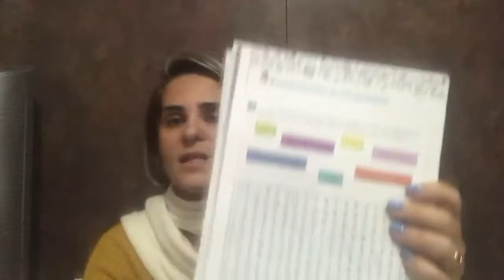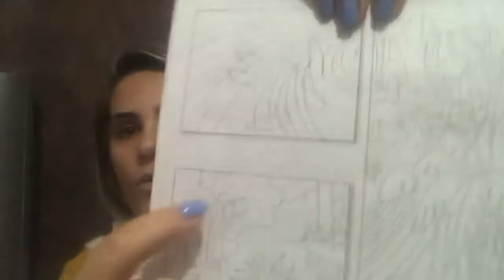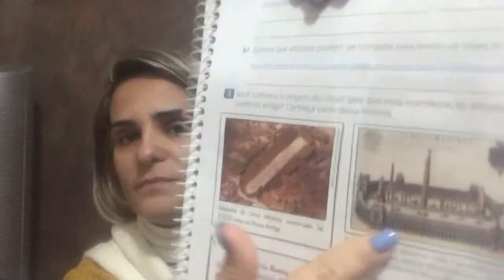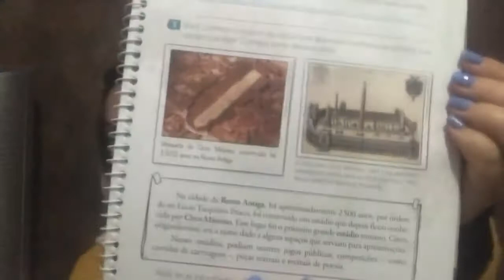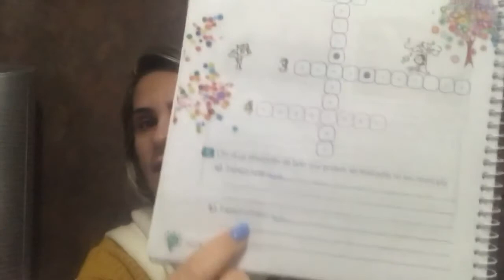História Diferentes espaços de lazer no município 3º ano